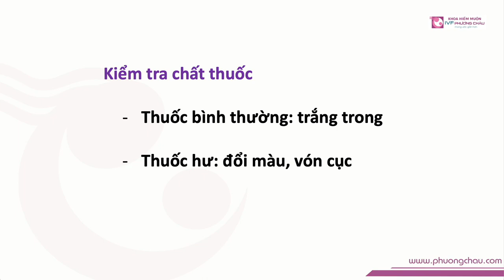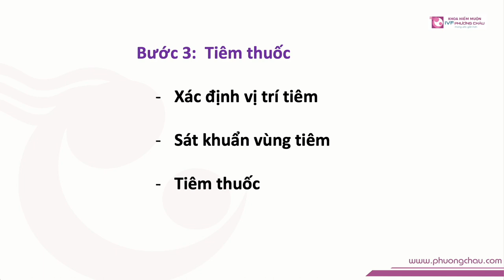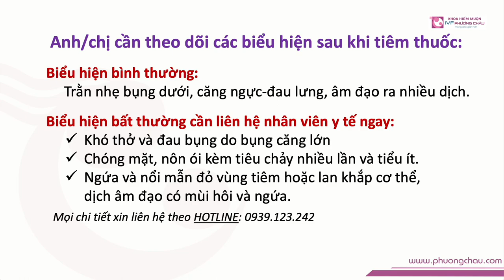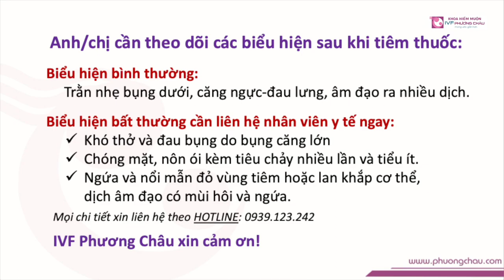Hướng dẫn tiêm thuốc Gonal-F 300 liều 100 | IVF Phương Châu